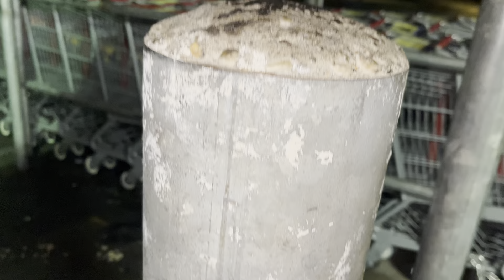Kyokushin Shutou for 12 Round!